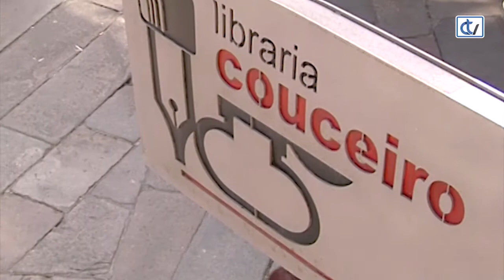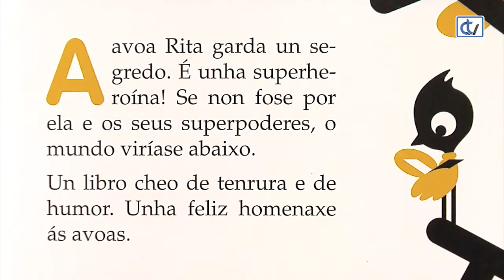Libraría Couceiro: Superavoa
Para os máis cativos a libraría Couceiro recomenda o conto ilustrado 'Superavoa', da autoría de David Rodríguez, onde se reflicte con moita tenrura o papel tan importante que desempeñan os avós na relación cos netos e coa súa vida, chea de complicidade e amor.